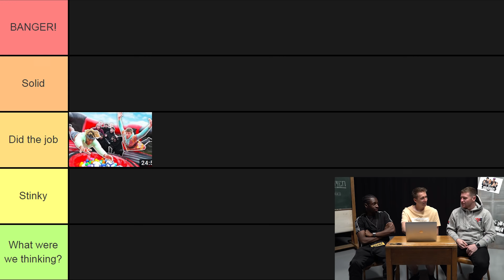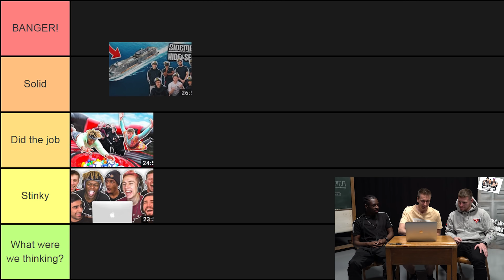SIDEMEN RATE SIDEMEN VIDEOS